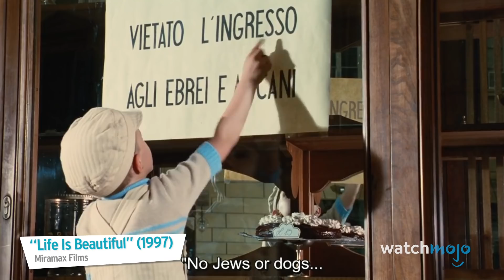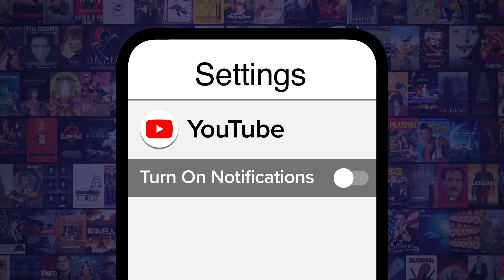Top 10 Reasons Jojo Rabbit has Critics Divided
These are the top 10 reasons why film critics and reviews of Taika Waititi's 2019 anti-war satire "Jojo Rabbit", starring Roman Griffin Davis, Scarlett Johansson, Sam Rockwell, and Waititi himself have been so divided. Just to clarify, the critical reception to "Jojo Rabbit" thus far has been mostly positive and even WatchMojo gave the film a rave review following its TIFF premiere. Nevertheless, we can definitely see why "Jojo Rabbit" wouldn’t win audiences over everywhere, with its controversial premise, risqué humor, and its depiction of certain historical figures. Are you excited for "Jojo Rabbit"? Tell us why in the comments below!